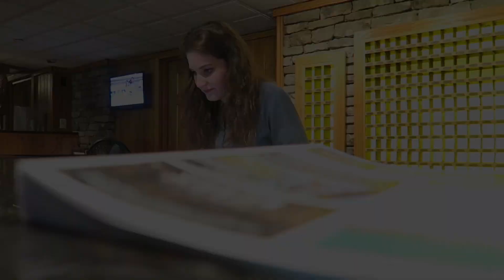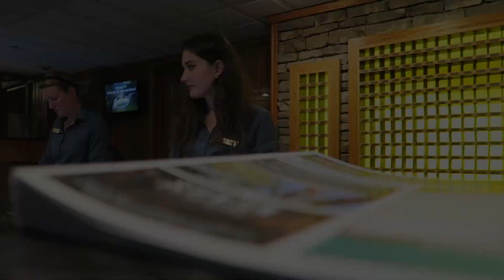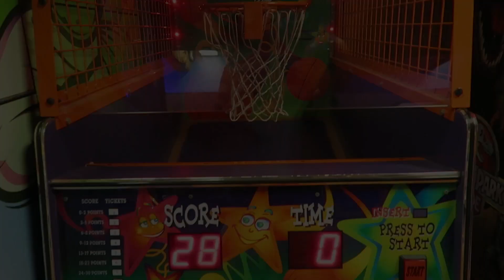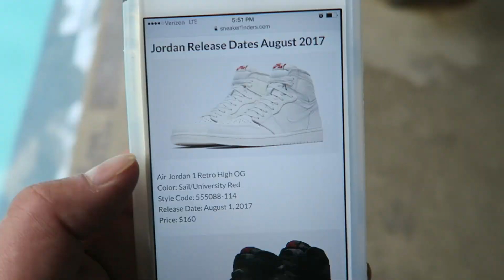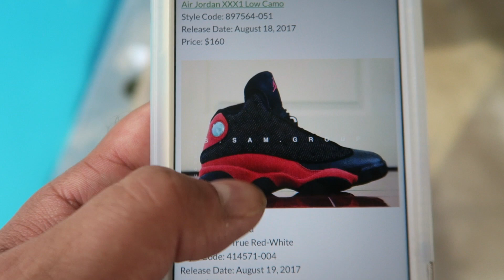AUGUST SNEAKER RELEASES!!! JORDANS WILL SELL OUT⚠️PLUS GIVEAWAY INFO🔥🔥